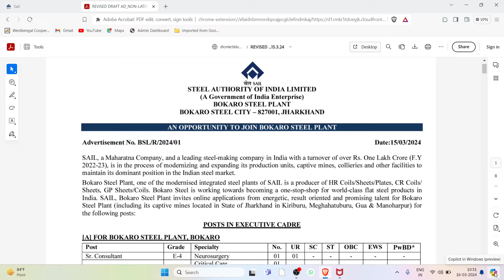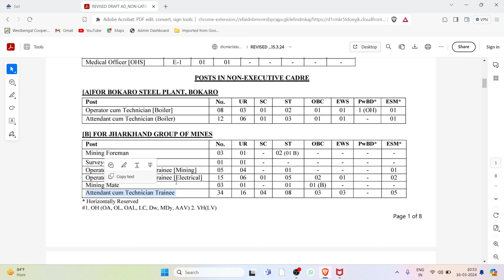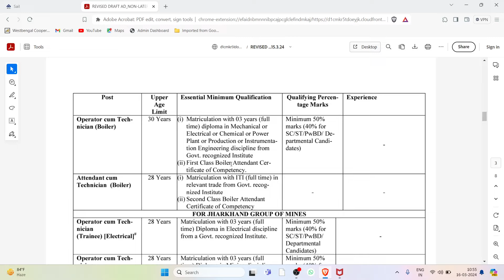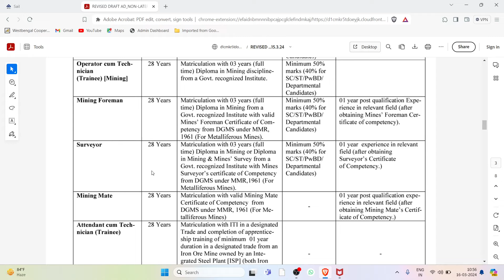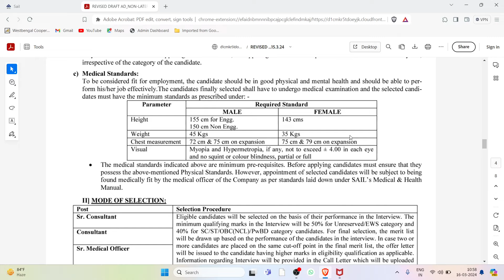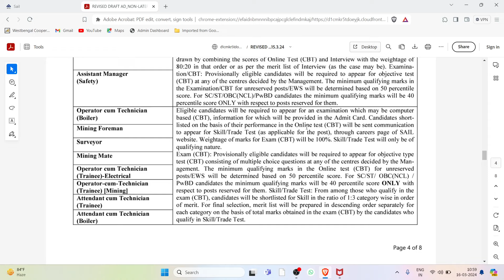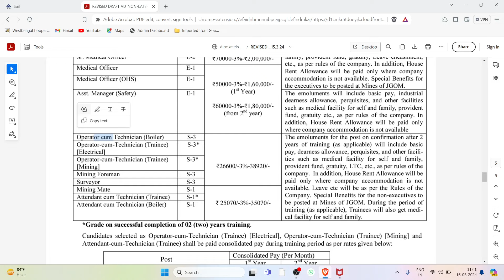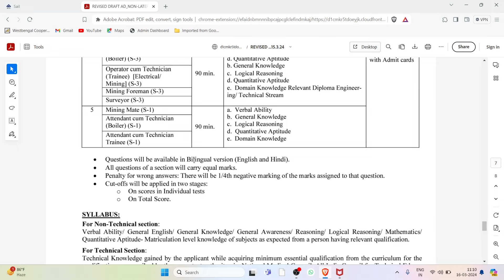Sail Bokaro Recruitment 2024 | Bokaro Steel Plant Recruitment 2024 | BSL Recruitment 2024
Sail Bokaro Recruitment 2024 | Bokaro Steel Plant Recruitment 2024 | BSL Recruitment 2025

@TechMechanical Sail Bokaro Recruitment 2024 | Bokaro Steel Plant Recruitment 2024 | BSL Recruitment 2025

Bsl Recruitment 2024

BSL Aitt Recruitment 2024

BSL ACTT Recruitment 2024

Bokaro steel plant vacancy 2024

Bsl permanent recruitment 2024

Bokaro steel plant Latest recruitment 2024

Bsl Sarkari job 2024

Bsl permanent vacancy 2024

Bokaro steel plant Latest vacancy 2024

Bsl permanent Job 2024

Bokaro steel plant Sarkari naukri 2024

Bsl bharti 2024

Bokaro steel plant permanent bharti 2024

Bsl new bharti 2024

Bokaro steel plant official various post vacancy

Bsl official various post recruitment

Bokaro steel plant latest various post sarkari naukri

Bsl latest various post permanent job

Bokaro steel plant official permanent iti govt job

Bsl latest permanent diploma government job 2024

Bsl latest sarkari naukri bharti 2024

Bokaro steel plant online official recruitment 2024

Bokaro steel plant latest online from vacancy 2024

Bokaro steel plant official permanent government iti job

Bokaro steel plant latest various post vacancy 2024

Bsl official online government job

Bokaro steel plant iti permanent job 2024

Bsl diploma permanent job 2024

Bsl iti recruitment 2024

Bsl vacancy 2024

Bsl official vacancy 2024

Bokaro steel plant technician recruitment 2024

Bsl latest diploma golden opportunity

Bokaro steel plant official vacancy for diploma 2024

Bsl latest various post vacancy for iti

Bokaro steel plant latest various poat for diploma vacancy 2024

Bsl latest recruitment 2024

Bokaro steel plant official vacancy 2024

Bsl latest official government job

Bokaro steel plant latest job update

Bsl latest sarkari naukri 2024

Bokaro steel plant latest vacancy

Bsl latest govt job vacancy 2024

Bokaro steel plant latest job

Bsl latest job notification 2024

Bsl iti from

Bsl latest official job 2024

Bokaro steel plant latest official job recruitment

Bokaro steel plant official job recruitment 2024

Iti Bokaro steel plant recruitment 2024

Bokaro steel plant latest govt jobs 2024

Bokaro steel plant latest govt job vacancy 2024

Bokaro steel plant latest government jobs 2024

Bokaro steel plant latest govt job

Bokaro steel plant latest sarkari naukri 2024

Diploma Bokaro steel plant vacancy 2024

Bokaro steel plant latest sarkari naukri